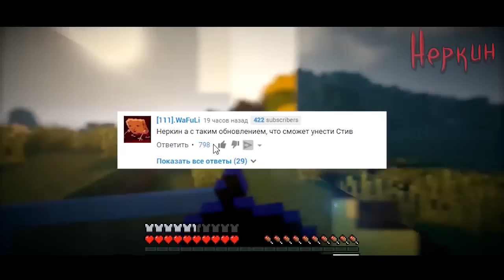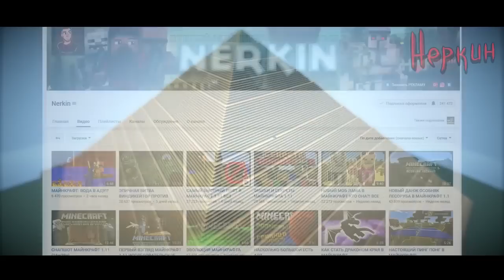НАСКОЛЬКО СИЛЬНЫЙ СТИВ ! МАЙНКРАФТ ТЕОРИИ И СЕКРЕТЫ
Слова: Nerkin, пасхалки майнкрафт, секреты minecraft, MOJANG, майнкрафт секреты, пасхалки в майнкрафт, МАЙНКРАФТ ТЕОРИИ И СЕКРЕТЫ, vfqyrhfan, неркин майнкрафт открытия, тайны майнкрафт

Музыка с Интро: Figaro JS4 Remix
Музыка в конце: Dr. Dre - The Next Episode (San Holo Remix)